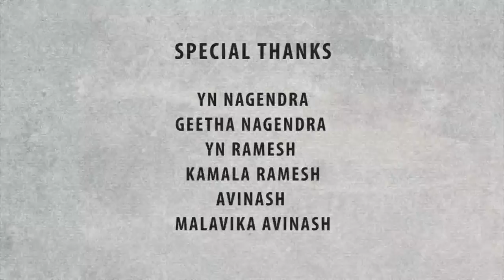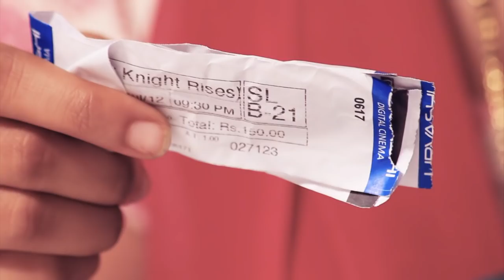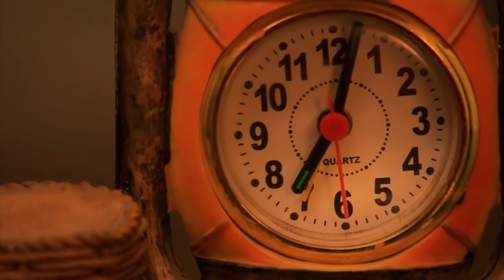CARROT HALWA - KANNADA SHORT FILM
★ CARROT HALWA ★

6 FACE STUDIOS PRESENTS, CARROT HALWA , a SCARLET DROP MEDIA PRODUCTION a relationship drama-short film starring Rohith Bhanuprakash , Namrata Surendranath & Amitha Rao. The movie is directed by Debutant Abhijith YR.
The Movie also features Sulle Sathya Fame Akash Srivatsa as the Editor & Priyadarshan as the Music Director . R Phaninder Kumar Handles the camera for this short film.

Movie: CARROT HALWA
Director: ABHIJITH YR

Watch the film and Give us your feedback .